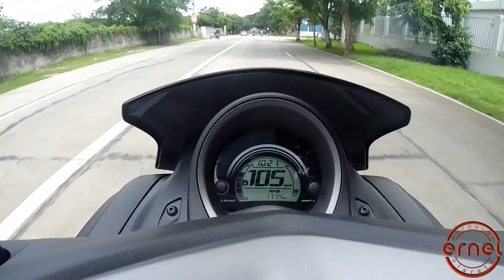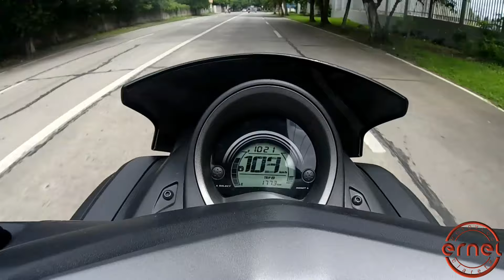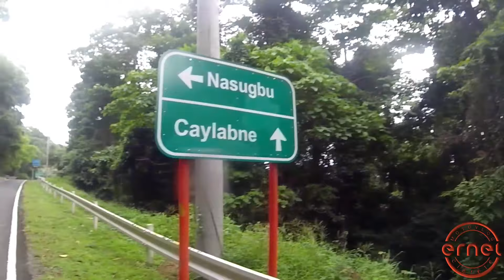NMAX 155 ABS 2019 & AEROX 155 || KAYBIANG TUNNEL || CAYLABNE || TERNATE BEACH RESORT || CAVITE TOUR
After Tagaytay dumiretso kami bahay nang aking pinsan at nakitulog kami duon and kinabukasan Ride ulit kami pa Ternate And Kaybiang Tunnel
Ride lang nang ride!!
Ride safe always Mga Kulisap!